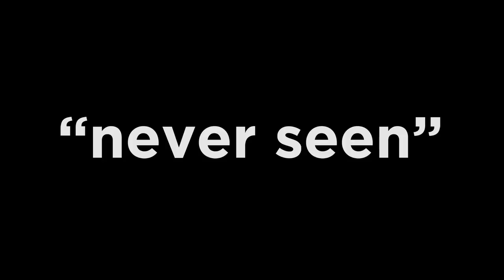Byron Bowers "Never Seen"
April 19, 2012 / Cafe Club Fais Do-Do